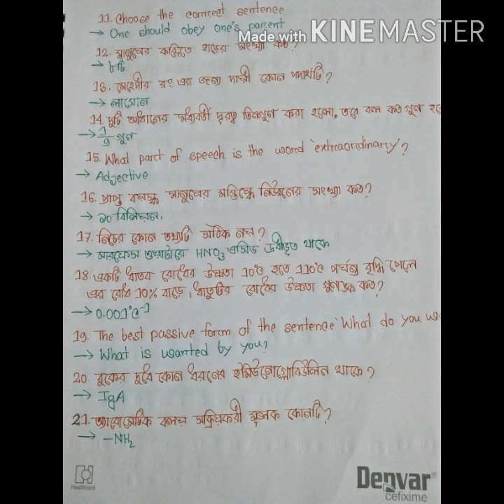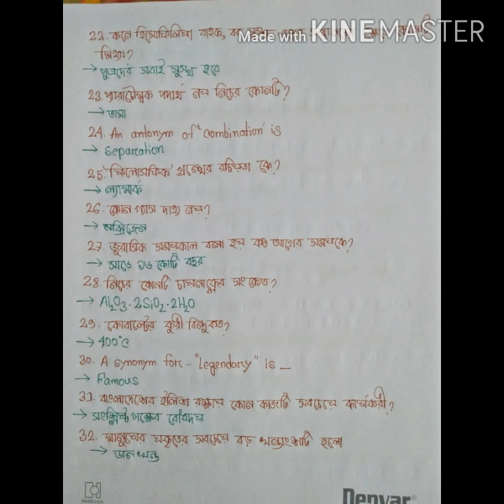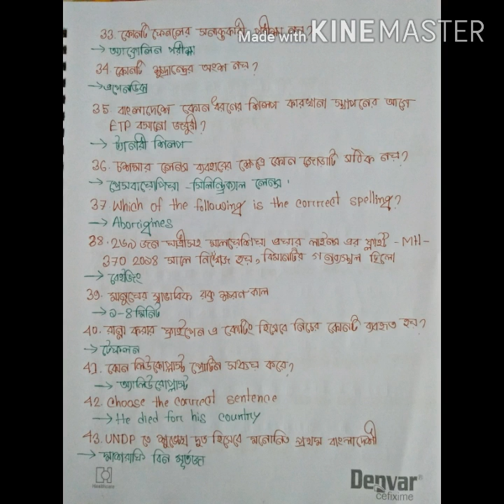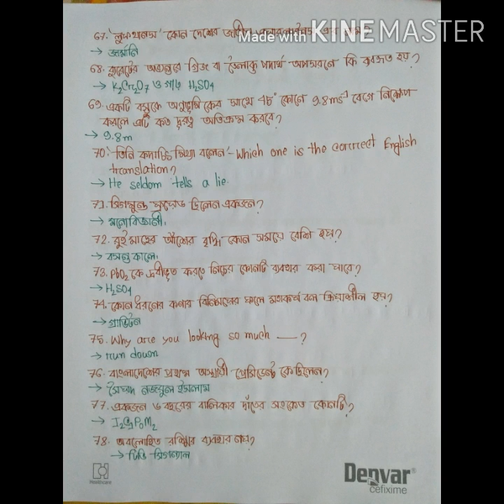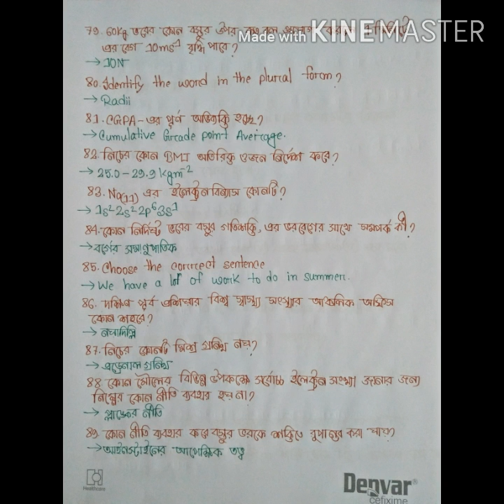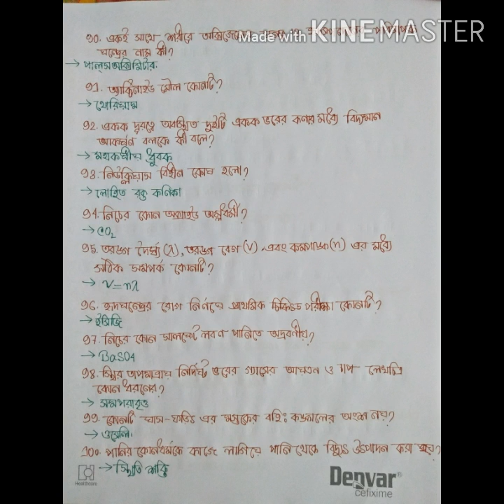Medical admission test questions and answers 2016-2017